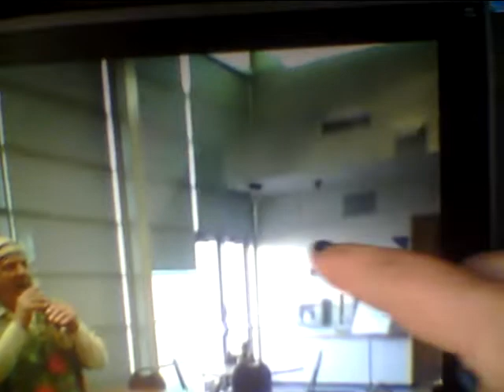FLORIE THE GLARE DETECTIVE 102922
LED and other input causing rate of flicker beyond biological tolerance. Dr Wunsch and others aware of the dangers of LED=laser the diffusers not always used/ streetlights with 5G/LED are pure laser undiffused not using eye injury safety guidelines and omitting regulatory red tape on public health and safety laws.there are no regulations levels for LED. Laser has 4 levels- 1-4. 4 is blind. 1 is eye strain 2 is loss of periphery, 3 is cataract city, 4 you save money on buying light bulbs.